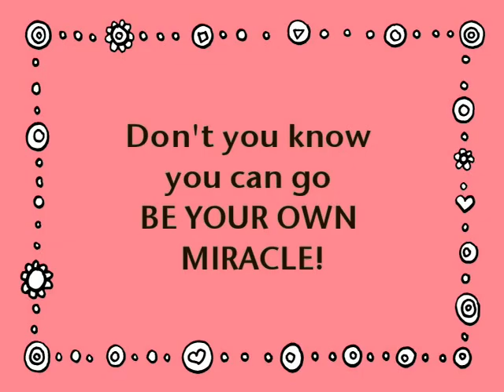Emily's 3rd Month Journey with Ewing's Sarcoma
Emily was diagnosed with Ewing Sarcoma in late November 2011. It is our mission to show that cancer is just a word, not a sentence. With her faith, loving friends and family, a strong network of experts, and a determined spirit. Emily will fight this evil disease. This is her 3rd month journey. We will continue to create positive stories! This is our positive story. Just Stand Up to Cancer. Enjoy. Until next time, Love to all...